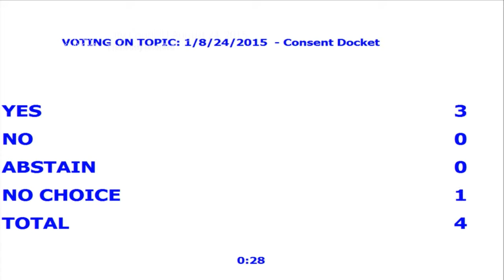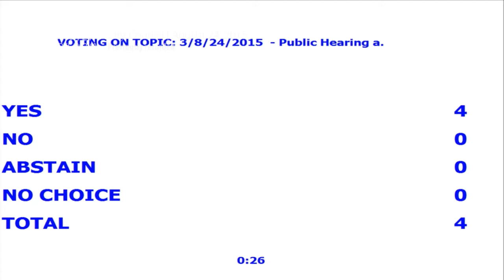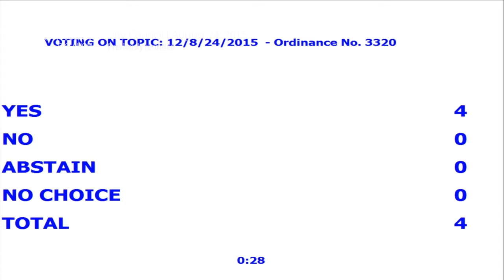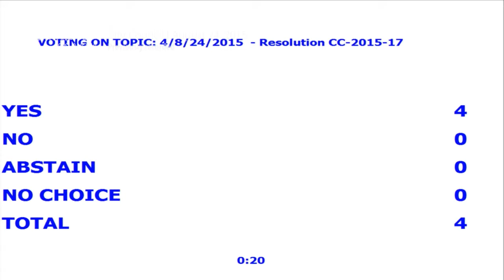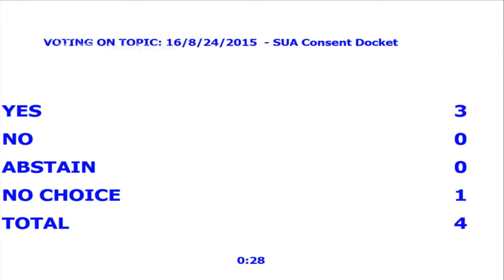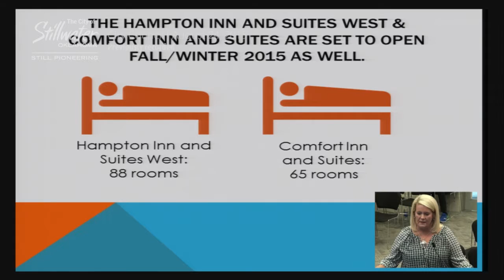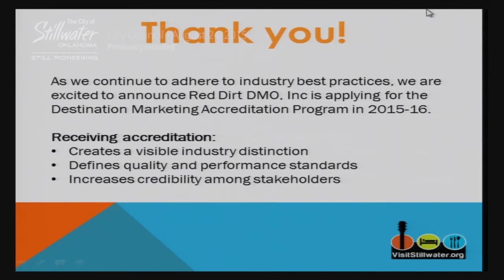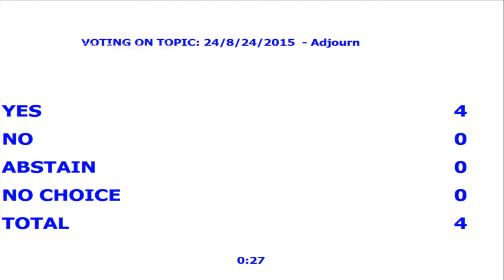Stillwater City Council 8-24-15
Stillwater (Oklahoma) City Council regular meeting for Monday, August 24, 2015.